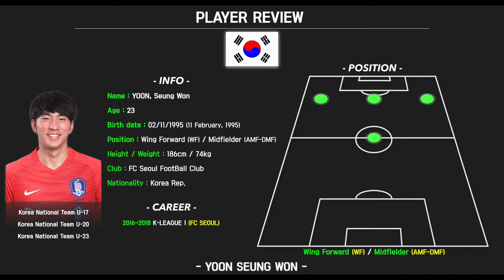Yoon Seung Won highlight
" FC SEOUL, Seung-Won YOON Review "